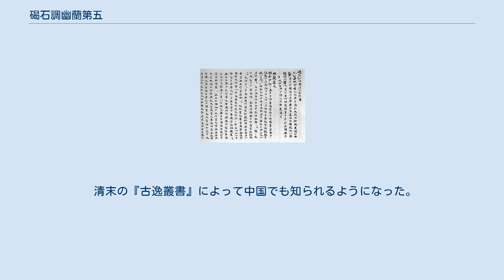碣石調幽蘭第五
碣石調幽蘭第五の冒頭部 『碣石調幽蘭第五』（けっせきちょう ゆうらん だいご）は、現存する最古の古琴の楽譜。
通常の漢字を使った「文字譜」という方式で記している唯一の例でもある。
 中国で失われ、日本にのみ残る佚存書である。
 序文によれば、会稽の丘明という人物が梁末に九疑山に隠棲していたが、古琴をよくし、「幽蘭」の曲はもっとも優れていた。
陳の禎明3年（589年）に宜都の王叔明に伝えた。
丘明は隋の開皇10年（590年）に97歳で没した。
 「碣石調」という調は他の曲には見られないが、碣石舞という4章からなる舞曲の調ではないかと推測されている。
楊蔭瀏によると、碣石舞はもと曹操の作詞による「払舞」という曲であったが、歌詞が「東臨碣石、以観滄海」からはじまるために、南北朝時代に「碣石」と呼ばれるようになった。
また「払舞」の音楽はそれ自体漢代の民謡である「歩出夏門行」をもとにしており、したがって『碣石調幽蘭』の基本的な旋律は漢代の民謡に由来するだろうという。
 また「幽蘭」（序の題の下に「一名倚蘭」と記す）は琴曲の一種で、『楽府詩集』巻58に「猗蘭操、一曰幽蘭操」として見える。
蔡邕『琴操』には、孔子が諸国を放浪して用いられず、魯に帰るときに、ひっそりした谷に蘭が咲いているのを見て、自らが用いられないことを蘭に託して猗蘭操を作ったという伝説を載せる。
 『碣石調幽蘭』の楽譜は後世の琴譜と異なり、通常の漢字で記されており、非常に冗長である。
これを文字譜と呼ぶ。
タブラチュアの一種で、音高を記すのではなく、どの指でどこを押さえてどのように弾くかを言葉で説明している。
 唐代以降は減字譜が発明され、文字譜は使われなくなった。
『碣石調幽蘭』は現存する唯一の文字譜の例である。
 『碣石調幽蘭』の解釈は荻生徂徠が行い、現在の復元演奏に際しても参考にされる。
 『碣石調幽蘭』は日本の神光院旧蔵（現在は東京国立博物館蔵）の写本が唯一の楽譜であり、日本の国宝である。
 清末の『古逸叢書』によって中国でも知られるようになった。